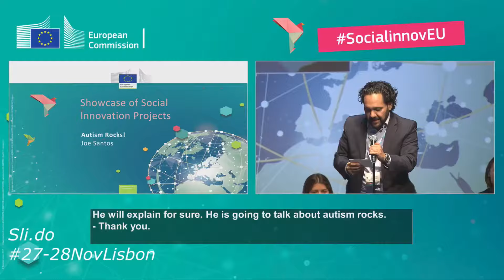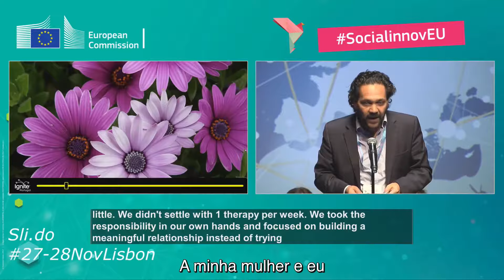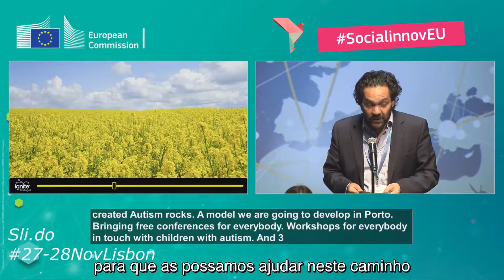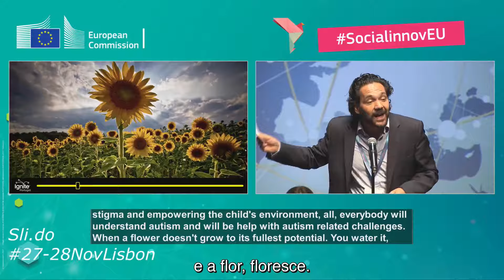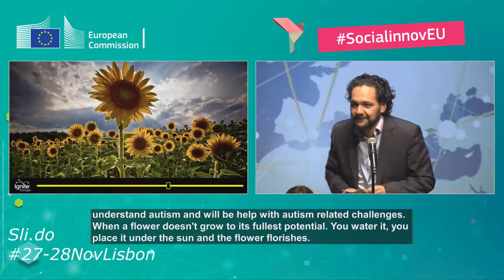Vencer Autismo - Comissão Europeia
A Vencer Autismo foi convidada a participar no evento da Comissão Europeia 'Opening up to an Era of Social Innovation' que decorreu na semana passada em Lisboa, onde o nosso co-fundador , Joe Santos apresentou um dos nossos projectos - Autism Rocks!